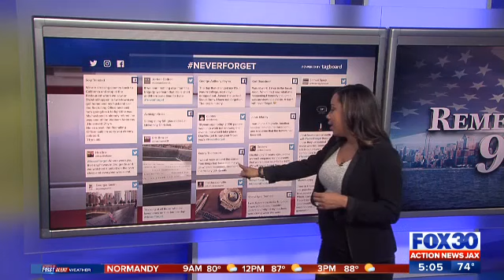Honoring 9/11: A Day of Remembrance and Resilience | 18 Years Later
In this heartfelt morning show cold open produced by Princess F. Harrell, we reflect on the 18th anniversary of the 9/11 attacks. Watch as we honor the nearly 3,000 lives lost, hear stories of resilience, and remember the pivotal moments that changed American history forever. From the tragic day in 2001 to the ongoing fight against terrorism, this segment revisits the nation's pain, unity, and resolve.